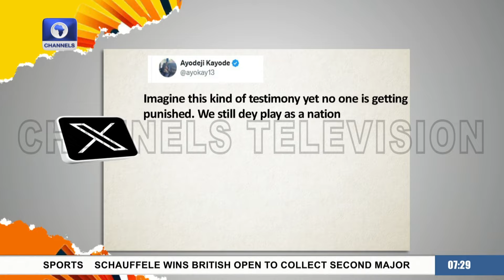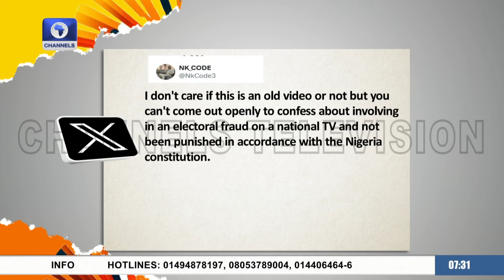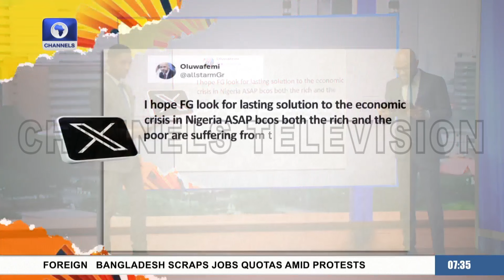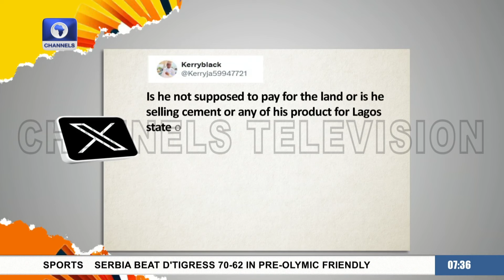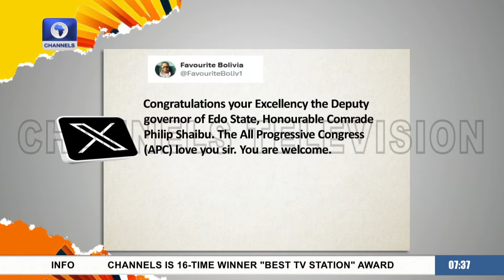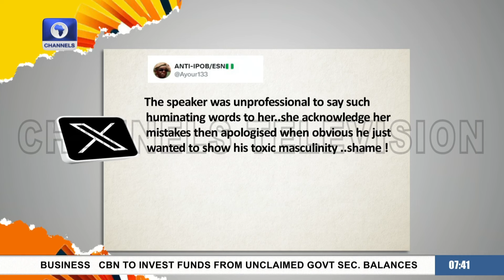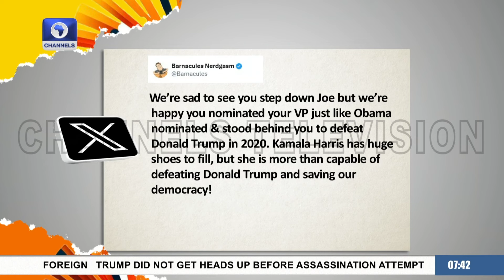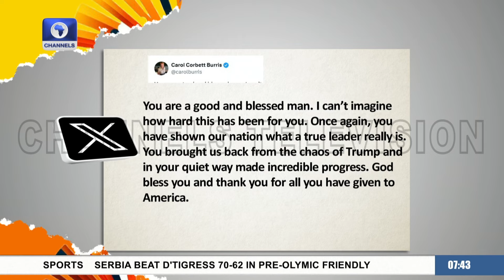Tony Okocha’s Statement, Dangote On Refinery, Shaibu Off To APC Trend +More | Trending Stories